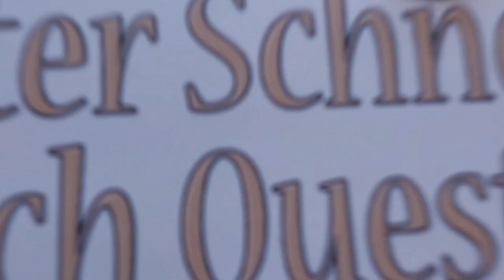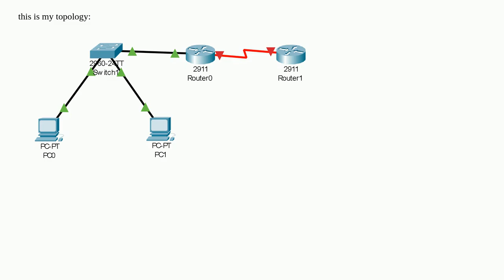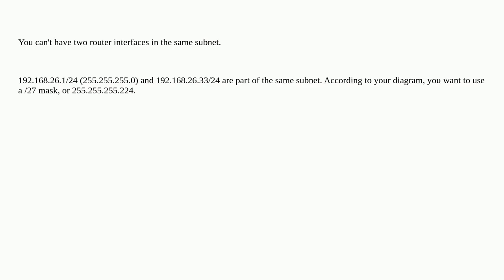Networkengineering: Why is there overlap with two interfaces?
Why is there overlap with two interfaces?

A special thanks goes out to the community

  subnet router routing ip-address